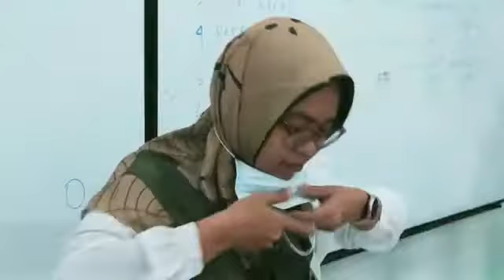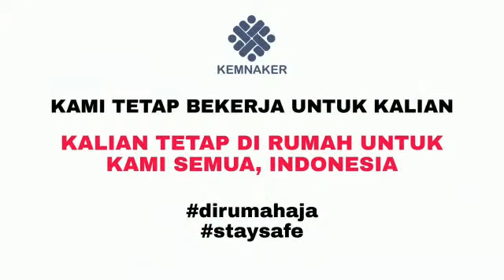Yuk kita lawan Covid-19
Pembuatan 6000 masker dan Handsanitizer untuk dibagikan kepada masyarakat umum, bentuk kepedulian kemnaker untuk melawan virus covid-19. Yuk hidup sehat.